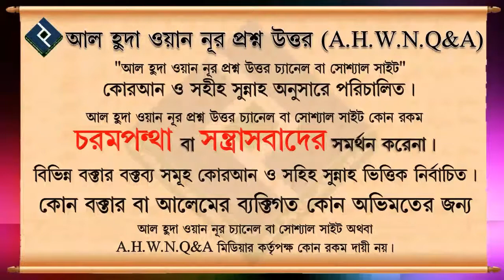কাজা ফরজ ও নফল রোজা একত্রে রাখা যাবে কি ᴴᴰ┇শায়খ সাইফুল্লাহ আল মামুন মাদানী